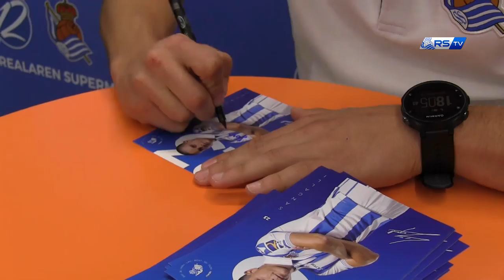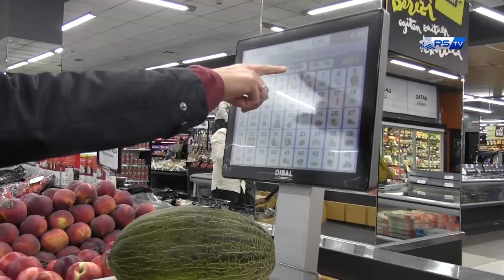Luca Sangalli, MVP de Zubieta 17/05/2019